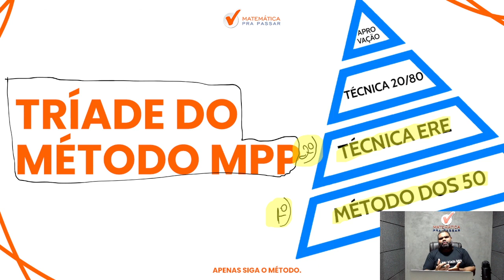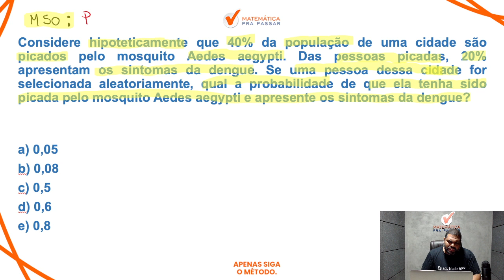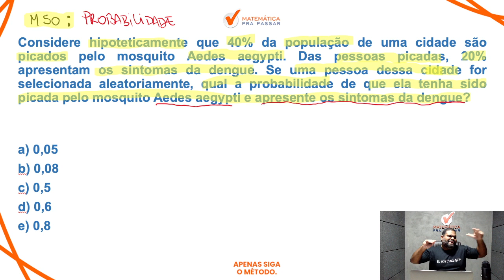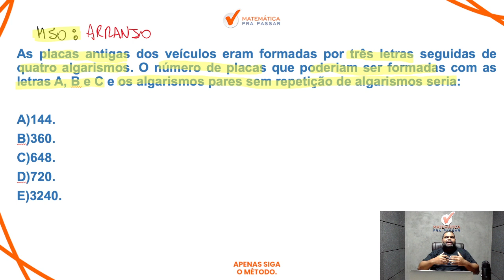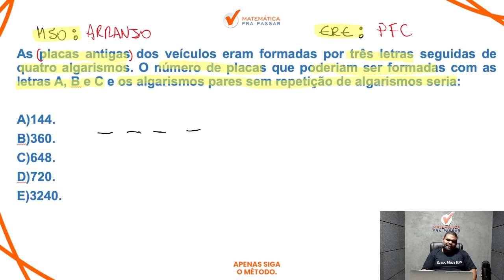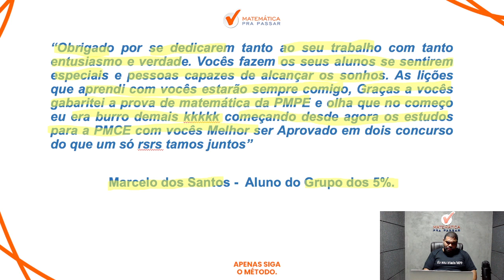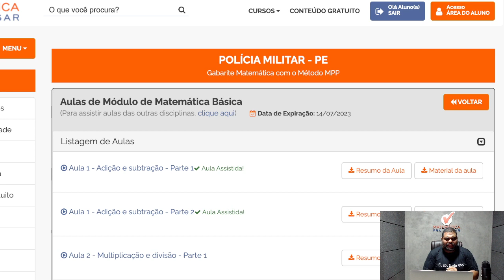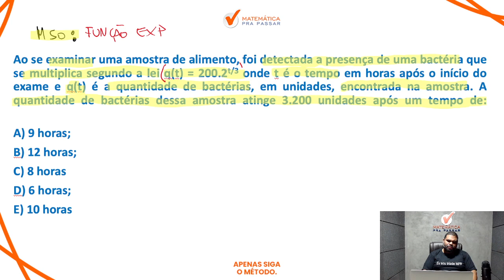Aulão de Matemática para PM PE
Você quer aprender no Aulão de Matemática para PM PE?

Está sofrendo por que não consegue aprender Aulão de Matemática para PM PE?

Então você precisa aprender com esse vídeo onde nossos professor, Marcão, mostra Aulão de Matemática para PM PE com Método MPP. Para garantir muitos pontos na prova da Matemática e mandar muito bem na prova da PM PE

Agora basta dar o play no vídeo e aprenda no Aulão de Matemática para PM PE